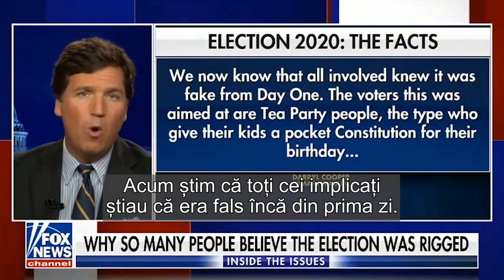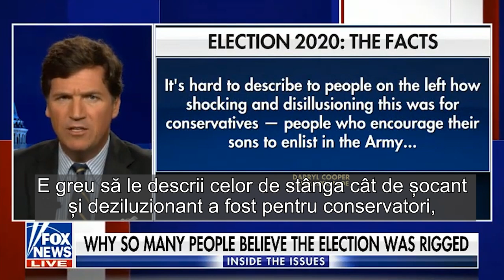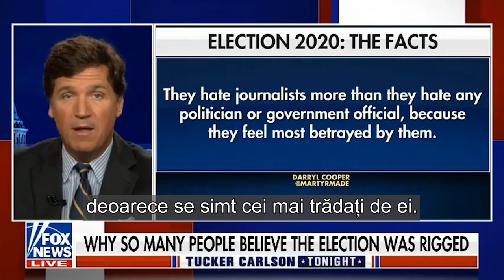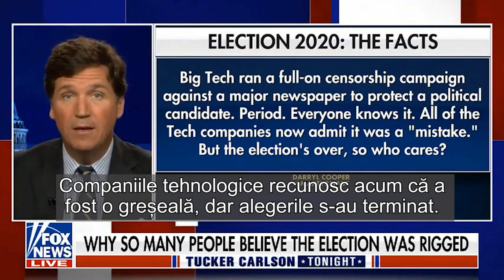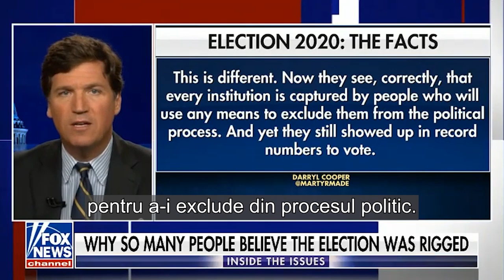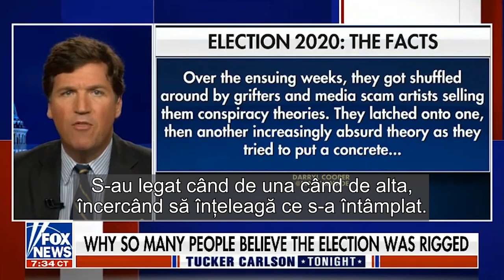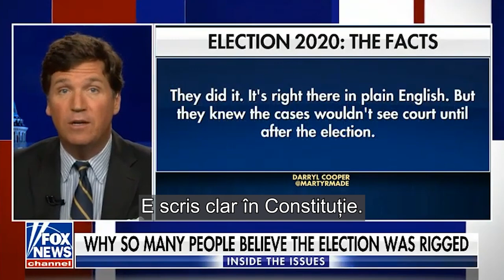Tucker Carlson | Presa corporatistă este brațul propagandistic al regimului aflat la putere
CIF: 33686860